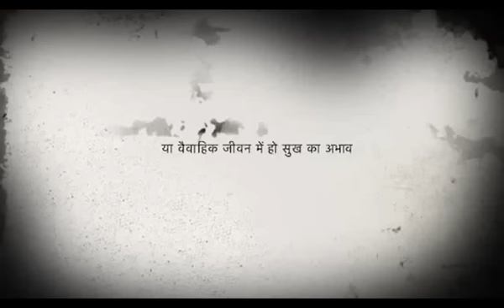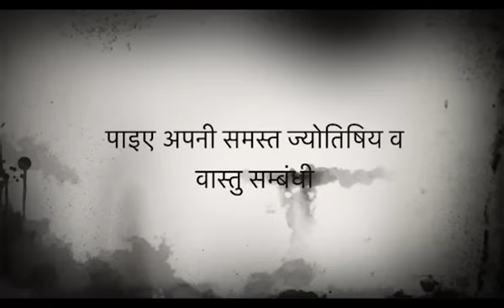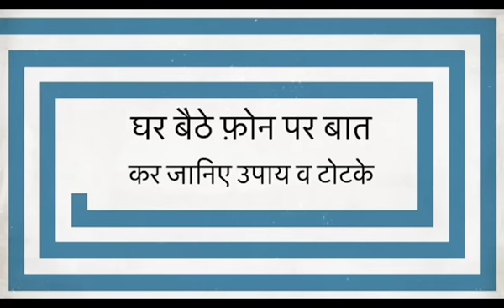क्या आपका भी जन्म मूल में हुआ है ?अशुभ नहीं भाग्यशाली होते हैं गण्डमूल नक्षत्र में जन्म लेने वाले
वृषभ राशि के लोगों ने किया ये उपाय तो जीवन भर छप्परफाड़ बरसेगा इतना धन की सम्हाले नहीं सम्हलेगा

मिथुन राशि के लोगों ने किया ये उपाय तो कुबेर भी खोल देंगे अपना खज़ाना आपके लिए

कर्क राशि के जातकों का दूर हो जायेगा जीवन भर का दुर्भाग्य, मिलेगा लक्ष्मी का खजाना इन उपायों से

कन्या राशि के लोग जीवन भर लूटेंगे खूब सुख, समृद्धि, ऐश्वर्य, पाएंगे अपार सफलता इन उपायों से

तुला राशि वालों का दूर होगा दुर्भाग्य, बढ़ेगा सौभाग्य इन चमत्कारी उपायों से, जीवन भर रहेंगे सफल

वृश्चिक राशि के लोगों पर जीवन भर बरसेगा खूब धन, पाएंगे असीम मान,सम्मान, प्रतिष्ठा, शोहरत इन उपायों से

मीन राशि के लोग यदि करेंगे ये उपाय तो मिलेगी शोहरत की बुलंदी, खूब पैसा की सम्हाल नहीं पाएंगे